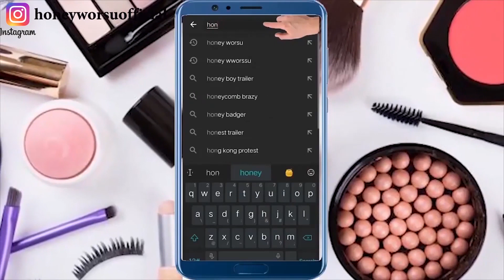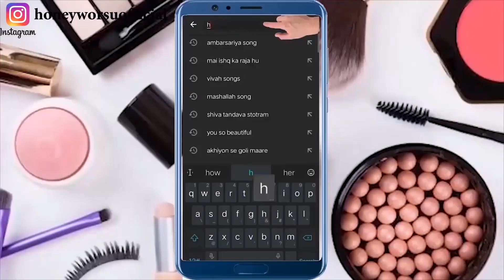दिन में बस 1 बार लगालो कालापन दूर कर चेहरे पर इतना गोरापन लाएगा | skin whitening tip/get fair skin